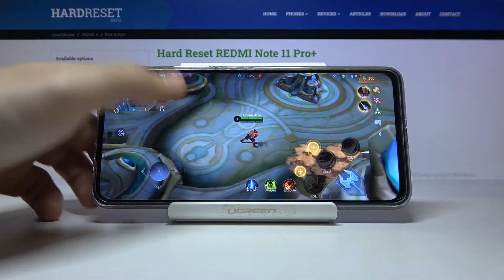Xiaomi Redmi Note 11 PRO+ - Mobile Legends ⚙️| Available Graphics Settings & Details Presentation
Do you like playing Mobile Legends? Are you wondering what Render Distance you can set to Xiaomi Redmi Note 11 PRO+? Great! Our video should help you!

Can I set Ultra HD graphics in Mobile Legends on Xiaomi Redmi Note 11 PRO+? What Mobile Legends graphics settings are in Xiaomi Redmi Note 11 PRO+? What is render distance in Mobile Legends on Xiaomi Redmi Note 11 PRO+? How many FPS can I set in Mobile Legends on Xiaomi Redmi Note 11 PRO+? Does Mobile Legends work smooth on Xiaomi Redmi Note 11 PRO+? Is there a Ray Tracing option in Mobile Legends on Xiaomi Redmi Note 11 PRO+? Can I set 60 FPS Option in Mobile Legends on Xiaomi Redmi Note 11 PRO+? Can I set up Mobile Legends Extreme FPS for Xiaomi Redmi Note 11 PRO+?

Xiaomi REDMI Note 11 Pro+ Specification:
OS: Android 11, MIUI 12.5
Chipset: MediaTek Dimensity 920 (6 nm)
CPU: Octa-core (2x2.5 GHz Cortex-A78 & 6x2.0 GHz Cortex-A55)
GPU: Mali-G68 MC4
MEMORY: 6GB RAM